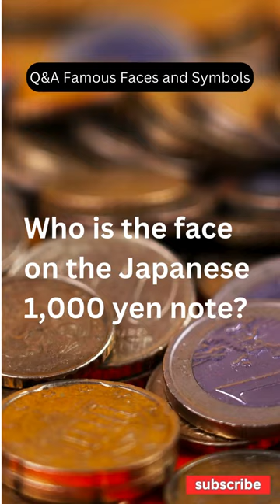Who is the face on the Japanese 1,000 yen note?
Hideyo Noguchi is a distinguished Japanese bacteriologist.